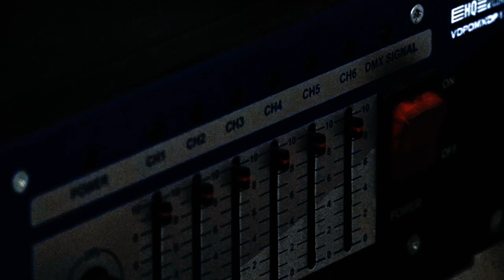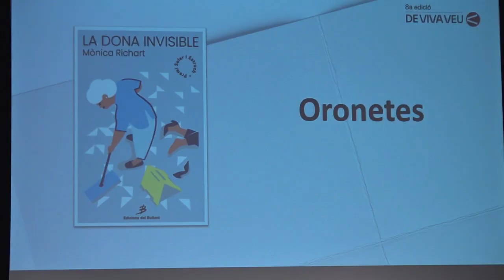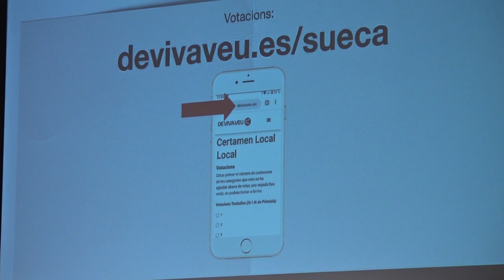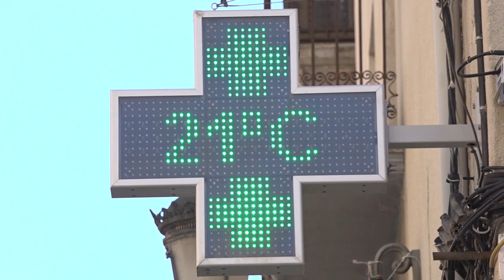2023-3-15 Informatiu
Sueca va celebrar el III Certamen Local de Lectura en Veu Alta 'De Viva Veu'.I ara ens fem ressò d’unes informacions en format més breu,  Del 16 al 19 de març se suspèn l'estacionament regulat en la zona blava més conegut com a ORA, amb motiu de les festes falleres.-També l’horari del cementeri municipal variarà per falles.-I dir-los també que demà dijous 16 de març tindrà lloc la visita de cortesía saludable a les falles, En la secció animalets com tu els presentem a SABINO, un gatet del carrer del que s’han fet càrrec en Refugi els Àngels, Xiqueta meua by El Cantautoret